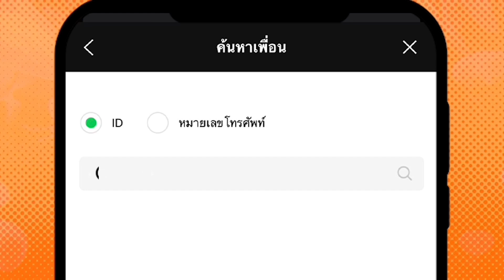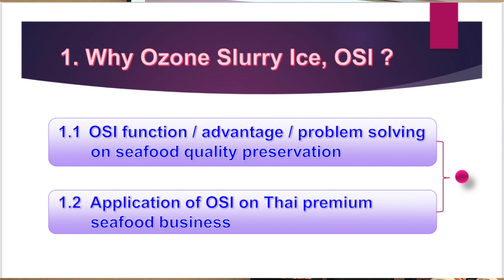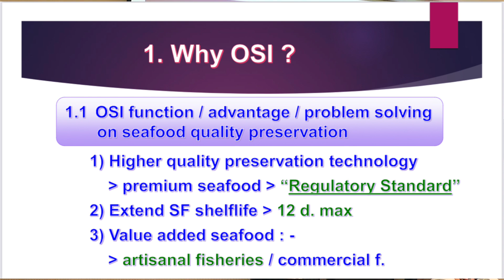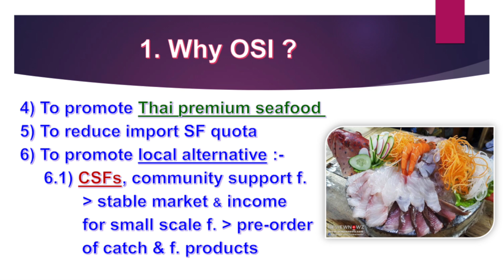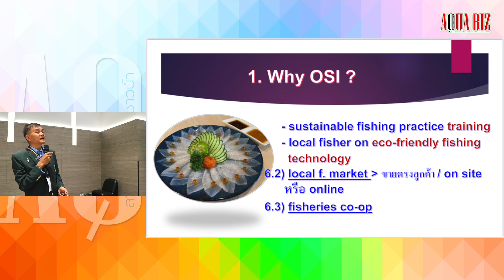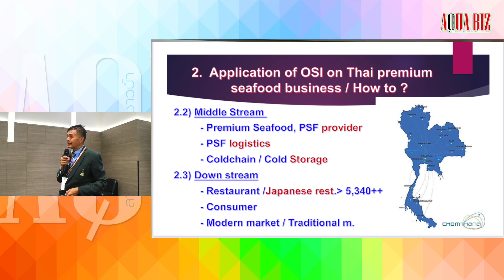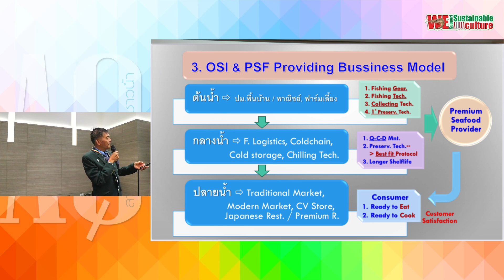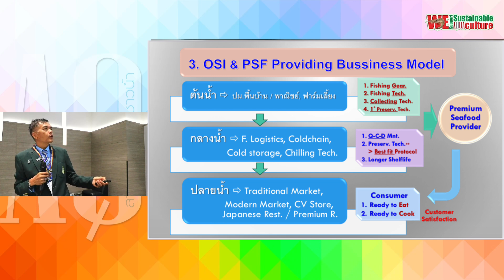น้ำแข็งเหลวโอโซน กับ ธุรกิจอาหารทะเลพรีมียมของไทย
โดย ผศ.ดร.มานพ กาญจนบุรางกูร
งาน PROPAK ASIA 2024